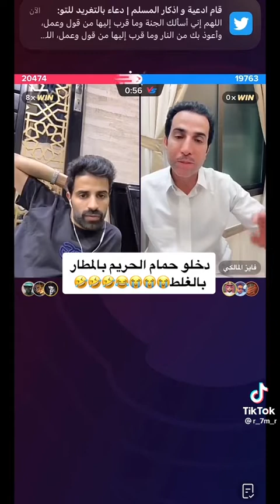اصعب موقف مره فيه فائز المالكي حمام الحريم تابع